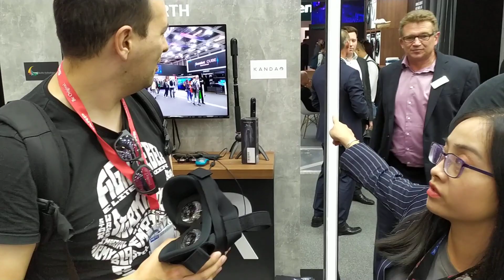IFA 19: Streaming 8k 360 videos over 5g: Skyworth VR 4k Headset & Kandao 8k 360 Camera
There is not much VR at IFA 2019, but I am tracking down the few booths that do offer some VR goodness!

This is the Skyworth VR headset. It has a 4k display and can decode 8k videos.